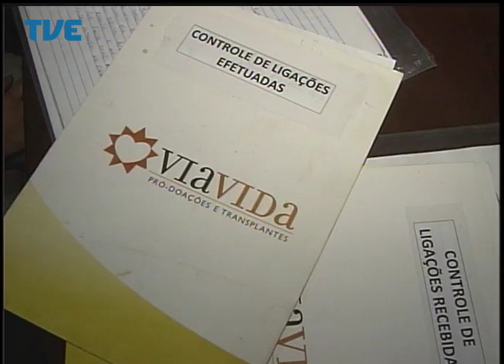Jornal da TVE - Segunda Edição - 11/07/14 Bloco 3